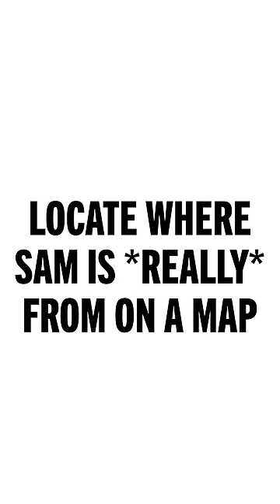GOTTEM!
The Katie Marovitch to anthropologist pipeline.